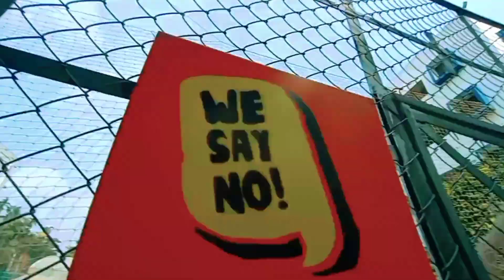First Day Of Engineering Collage 😎🔥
Your Queries -

first day at engineering college
college vlog
college vlogs
college
vlogs
first day of college vlog
assamese vlogs
collage vlog
my college vlog
college vlogger
collage life
college life
Village vlogs
Desi vlogs
Indian vlogs
Funny vlogs
Bengali vlogs
engineering
engineering college
first day of college
college first day
panimalar engineering college
first day of engineering college
my first day engineering college
my first day at engineering college
my first day of engineering college
software engineering
first day of engineering college vlog
college
first day of engineering

KAILASH
FROM - West Bengal (India)